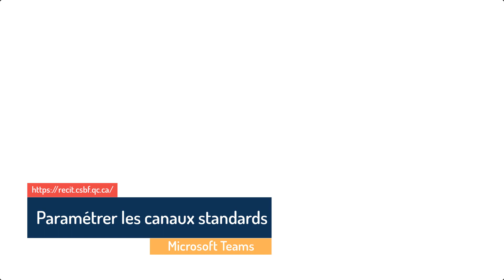Paramétrer les canaux standards